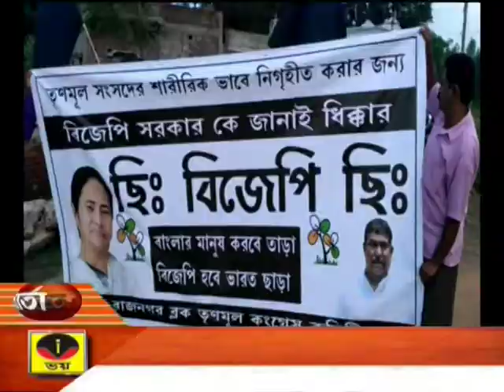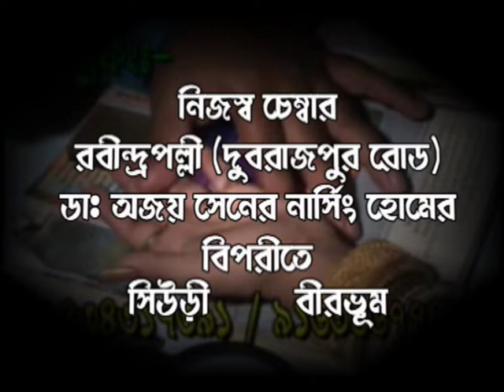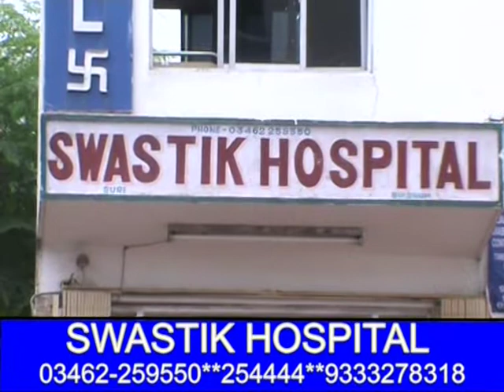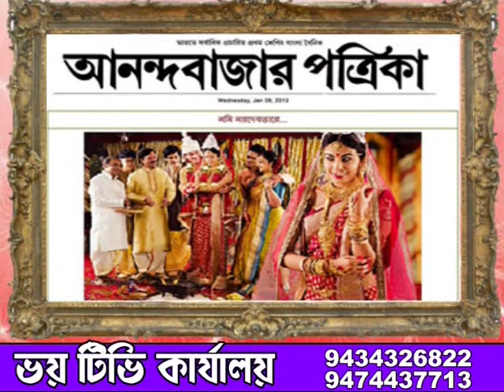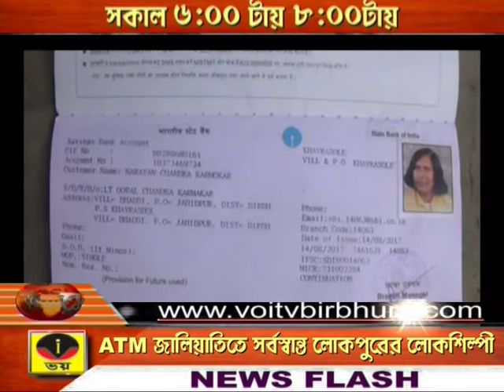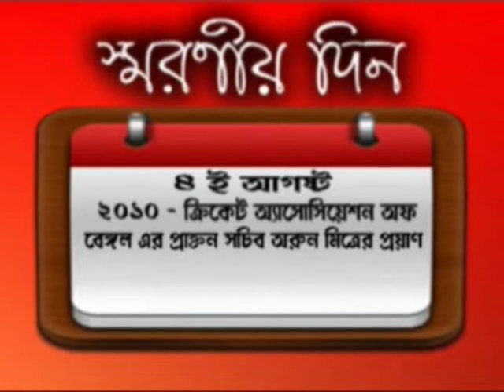ZILLA BARTA 04.08.2018